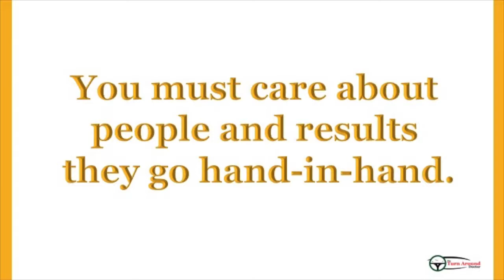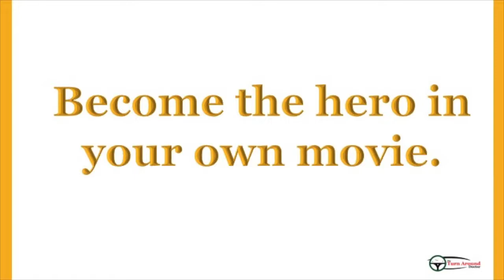One Minute Motivation Mo’50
Have you ever told yourself or heard other people say “I just need to get motivated”. There are simple solutions for this, and guess what it only takes one minute. Find the key to all of this in this Mo’50.

Check out this week's Book and Video:

Week 39:

Book: New Ideas from Dead Ceo’s: Lasting Lessons from the Corner Office By: Todd G. Buchholz
Video: Retrain Your Brain - Best Motivational Video For Success in Life & Study 2017 By: Be Inspired

Last week's book and video:

Week 38:

Book: The One Minute Manager By: Kenneth Blanchard Ph.D and Spencer Johnson M.D.
Video: The Rogan Motivation mentormeto By: Evan Carmichael

Credits:

Executive Producer: Dr. Donna Thomas-Rodgers
Created by: Dr. Donna Thomas–Rodgers
Production: Glowing Productions
Graphics: Glowing Productions
Music Produced By: Detroit Red
Genre: Red Symphony
Styling: D. Howard